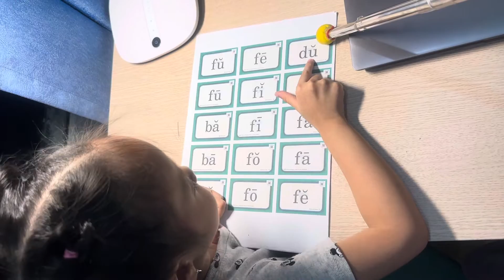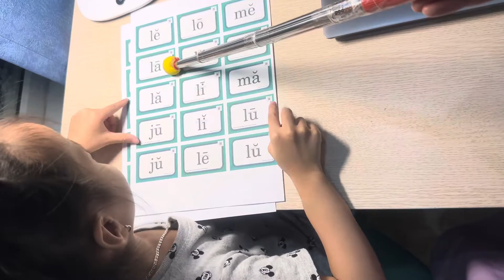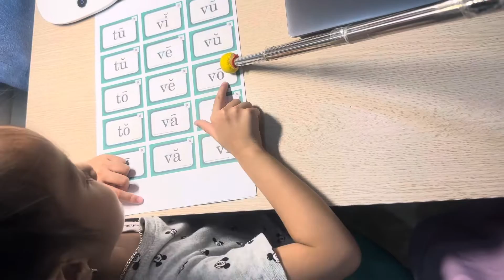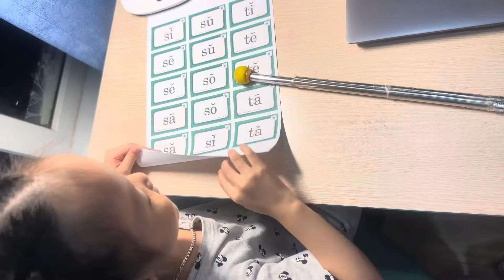Phonics Test: Read some Blend with Pan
Một giờ test xem Pan đọc đúng blend chứa long hay short vowel
Nhi là cô giáo, Pan học sinh, còn mẹ quay phim